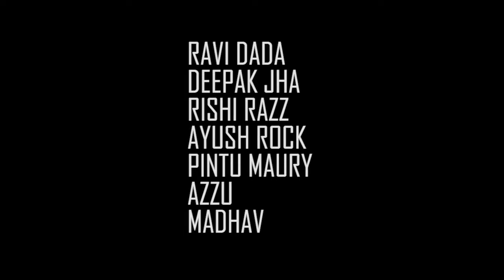Brothers || Short movie Trailer || Happy Films Production Pvt. Ltd.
Star Cast:-

Rishi razz

Ayush Rock

Madhav Kumar

Produced by Abhishek R Yadav

Written by Keshav Raj Yadav

Directed by. Keshav R Yadav

Photography by. Aditya R Yadav

Edited by Aditya R Yadav

Dialogue by Keshav R Yadav

Copyright©KeshavAditya